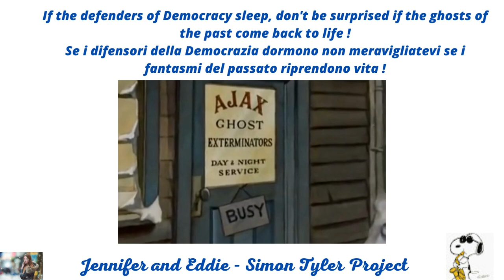If the defenders of Democracy sleep, don't be surprised if the ghosts of the past come back to life.